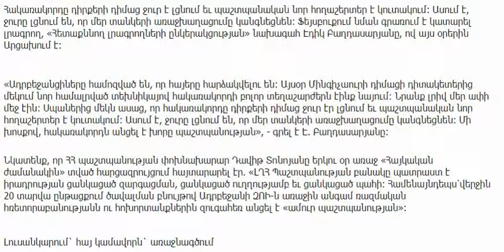Азербайджанцы уверены, что армяне напали.